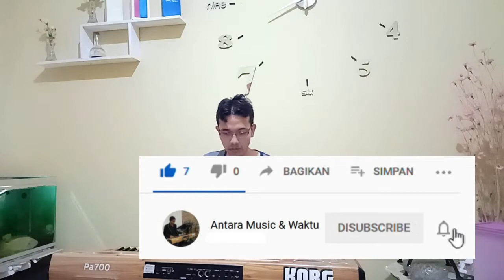LANGGAM SETYO TUHU ( KARAOKE KORG PA SERIES)